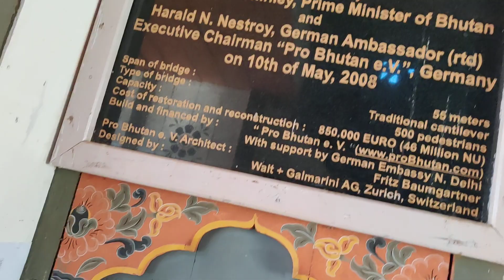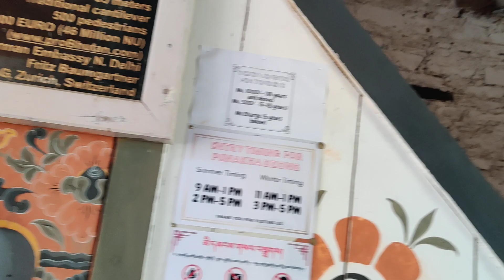visits(4)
Adiraju Udaya Bhaskar,B Com .. Diploma in Computer Applications...PG Diploma in Foreign Trade Management, Event Organizer, Tuition Master, Speaker.
Author of 50 books.out of which 18 books authored by me and balance 32 are compiled versions, edited by me of great reasons various
 Philosophy,
social aspects,
flow of thoughts,
smart way of thinking,
 analytical approach,.
Meditation,

Human conditioning,

Psychology
Motivational videos
Tour and travel
DEVOTIONAL
LIFE
BURNING TOPICS
NEWS REVIEWS
GENERAL KNOWLEDGE
CURRENT AFFAIRS
JOURNEYS
HUMAN CONDITIONING
MATHEMATICS
FUN
FOOD
HEALTH
Please see  all my videos

Share  to your relatives my videos
Forward my videos to your friends

Subscription is free to you
I am covering all topics
Pl see Full length.

Adiraju Paths

Adiraju udaya Bhaskar,hyd